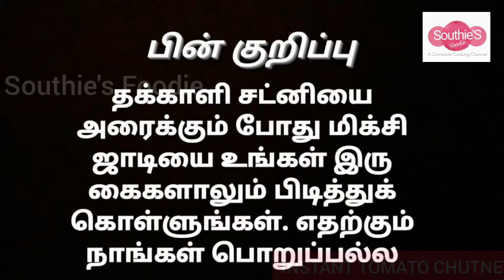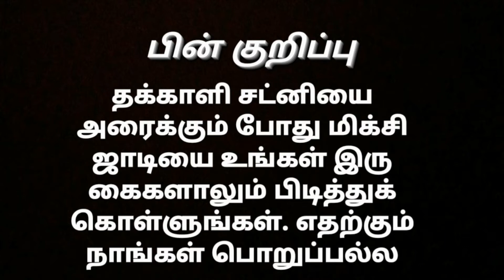Instant Tomato Chutney In Just 2 Minutes | Without Onion | 2 minutes recipe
Hi, in this video we can see how to make instant tomato chutney in just 2 minutes in Tamil.

INGREDIENTS

tomato - 4
chili powder - 1 tbsp
salt
mustard
oil
curry leaves

1.Cut 4 tomatoes and grind it in a blender without adding water to make a smooth paste.
2.In a pan add a little oil,splutter a few mustard and a few curry leaves.
3.Pour the tomato paste and add needed salt and 1 tbsp chili powder.Do not add water.
4.You can vary the amount of chili powder as per your spice level.
5.Saute till the raw smell of tomato and chili powder goes.

INSTANT TOMATO CHUTNEY READY!!!